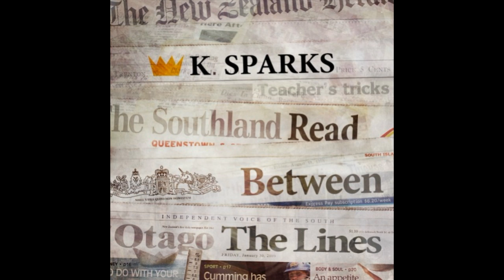K. Sparks - Dedication (ft. Nation & Melinda) [Bonus]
Artist: K. Sparks
Titel: Dedication (ft. Nation & Melinda) [Bonus]
Album: Read Between The Lines